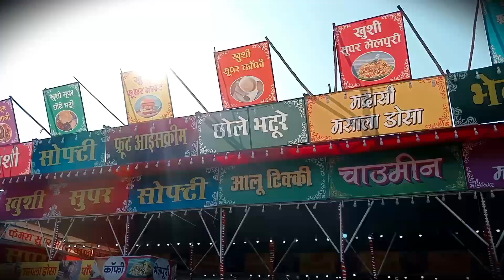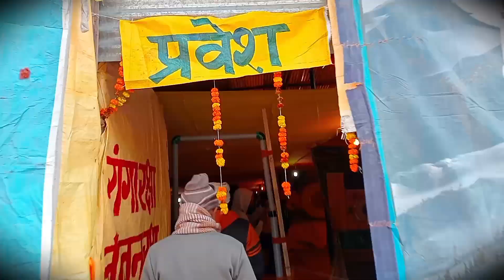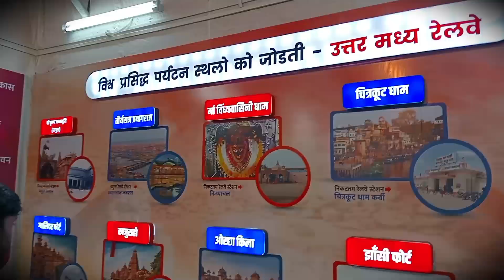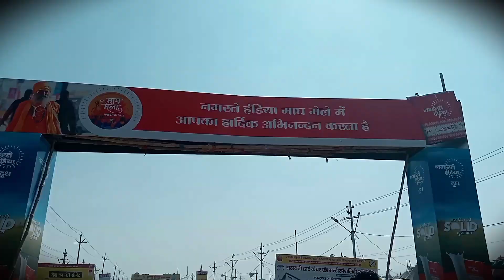प्रयागराज (संगम) का मेला और झूला || prayagraj mela ka video || Mauni amavasya || sanjay ku vlogs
prayagraj Mela video
prayagraj Mela
prayagraj triveni
prayagraj ganga ji
ganga ji ka ghat
prayagraj Mela kshetra
prayagraj Mela kshetra ka video
prayagraj ka mela dikhaiye
prayagraj ka mela dikhao
prayagraj Mela ka video dikhao
magh mela 2024
prayagraj Mela 2024
sangam Mela 2024
prayagraj Mela 2024 video dikhao
prayagraj ka Mela kaisa hai video dikhao
prayagraj ka me kitna bada lagta hai
prayagraj tent city dikhao
prayagraj tent city video dikhao
prayagraj sangam ghat dikhao
prayagraj pipa pul
prayagraj pipa pul ka video dikhao
prayagraj ka new yamuna brij
prayagraj ka nya pul dikhao
prayagraj ka nya pul ka video
prayagraj ka naulakha mandir ka video dikhao
naulakha mandir prayagraj video dikhao
bandhva hanuman mandir
prayagraj bandhva hanuman mandir
akbar ka kila
akbar ka kila video
akbar ka kila prayagraj
akbar ka kila prayagraj video dikhao
jhunsi pul prayagraj
jhunsi pul
nya pul prayagraj ka video
prayagraj mela ka jhula
prayagraj Mela ka jhula video dikhao
prayagraj naulakha mandir kaisa hai video dikhao
prayagraj naulakha mandir
Mauni amavasya mela prayagraj
prayagraj Mauni amavasya mela ka video
prayagraj mela me Lakho ki bhid
mela vlog
sangam Mela prayagraj 2024
prayagraj Mela me bhandara
prayagraj Mela me shradhaluo ki bhid
prayagraj uttar pradesh
mela
mela 2024
mela me jhula dikhao
prayagraj mele ka seen dikhao
prayagraj me ek se badhkar ek jhula video dikhao
mela prayagraj
nya pul prayagraj
nya pul allahabad
new bridge prayagraj
sangam ghat par mahilaon ke liye dressing room
ganga ji ghat par mahilaon ke liye dressing room
magh mela 2024 prayagraj video
mela vlogs
mela vlogs 2024
uttar pradesh prayagraj ka mela video
daily vlogs
viral Mela vlogs

vlog video
viral mela video
viral mela video 2024

thanks 🙏🙏🙏